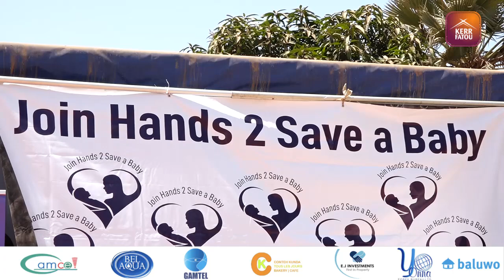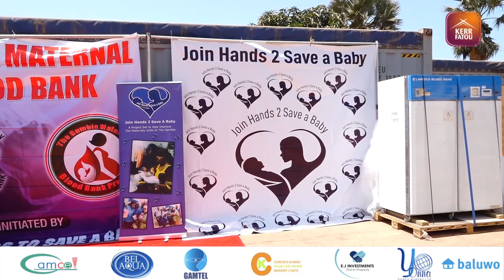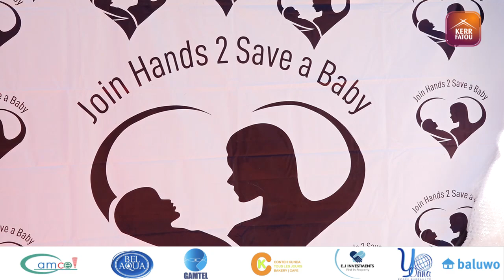Join Hands to Save a Baby Foundation has Donated Five Blood Banks Refrigerators .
Join Hands to Save a Baby Foundation has Donated Five Blood Banks Refrigerators Worth over Half a Million Dalasis to The Ministry of Health.